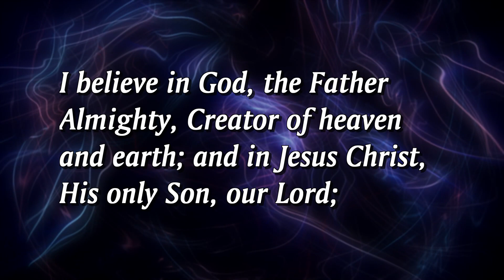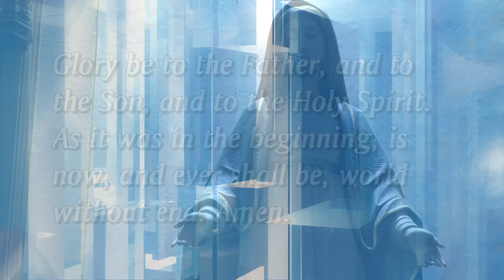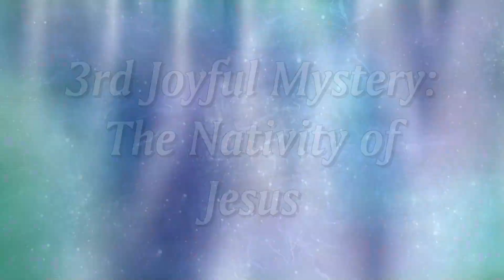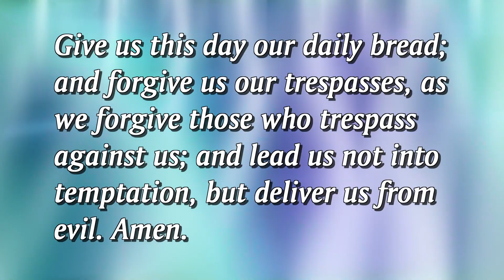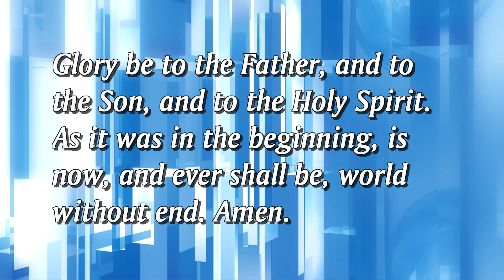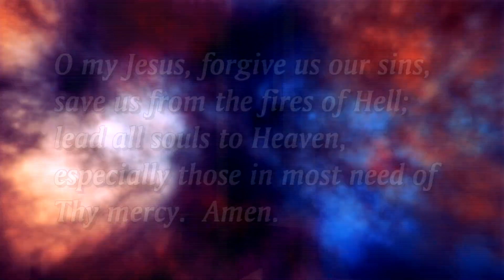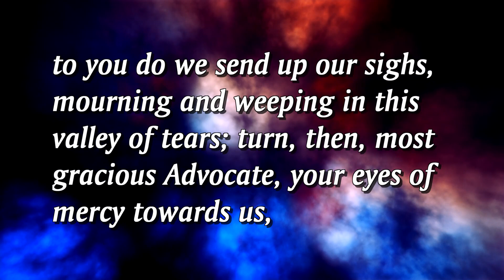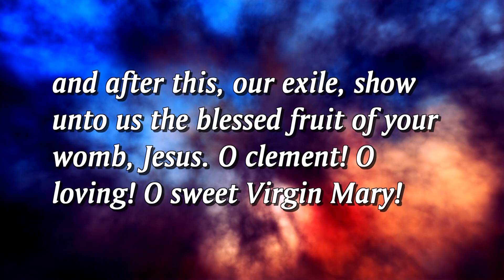Rosary Joyful Mon Sat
The Joyful Mysteries of the Holy Rosary presented by the Knights of Columbus Council 722 of Sheboygan, WI